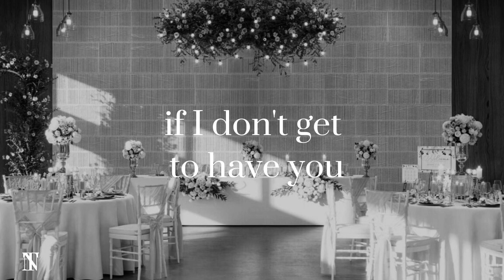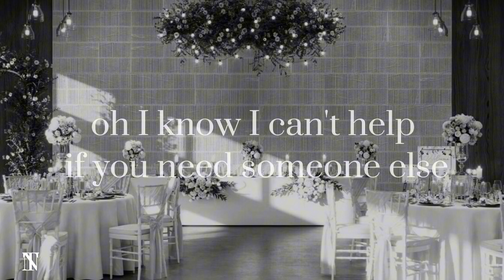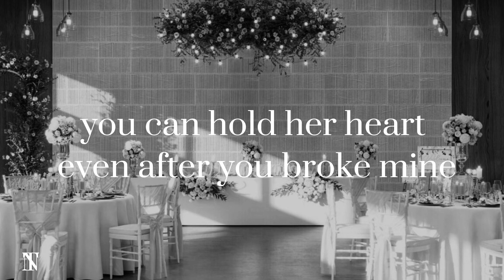Lie | nessa barrett | lyric video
So sorry about yesterday  but here are the official  lyrics